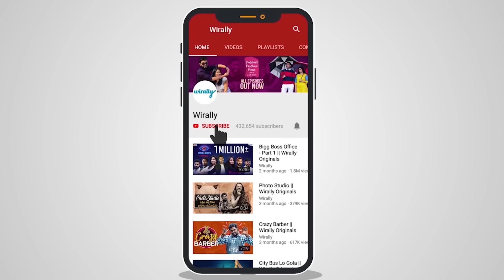Account balance Rs. 111 || Episode 8 || The Sotari Brothers || Wirally Originals || Tamada Media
Cast: Ravi Teja Nannimala, Shoban, PV Sai, Mahindra, Bhanu Prakash M

Concept by Shoban Chittuprolu

Written By PV Sai Somayajulu

DOP:  Bhanu Prakash M.

Editing: Sai Krishna Ganala